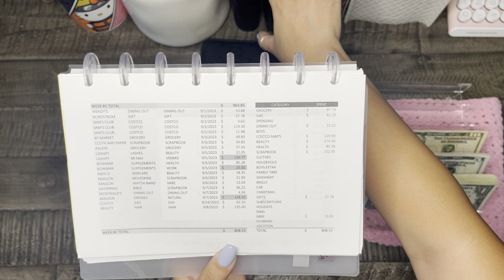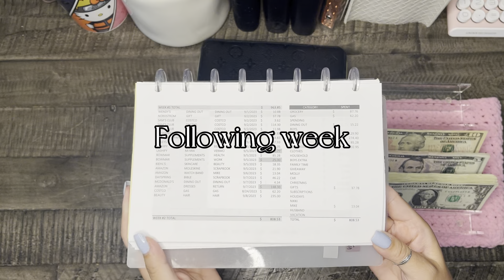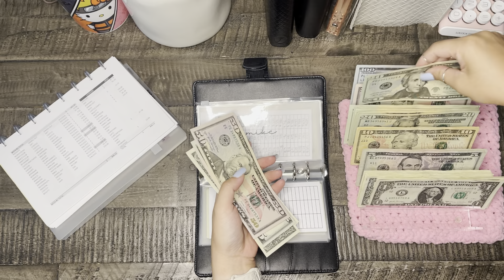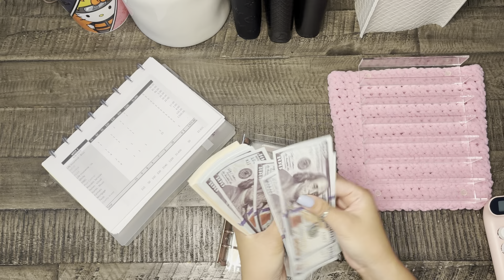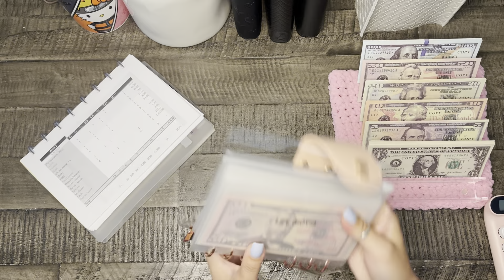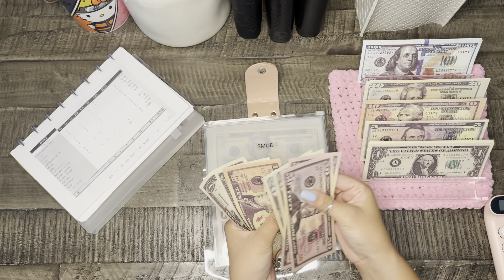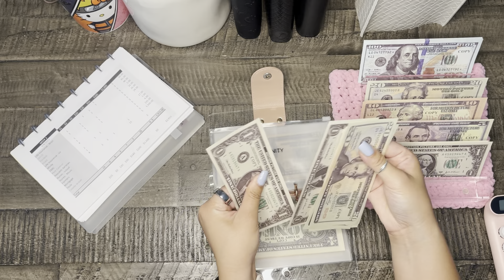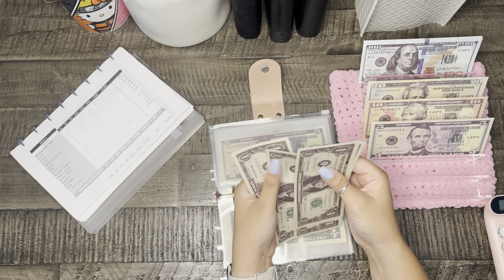Cash UnStuffing Envelopes and Sinking Funds + Bills | September | Paycheck #1 | 2023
Hello! Glad you are here to share my journey with cash envelopes. I will be cash unstuffing from September Paycheck #1 and stuffing September Paycheck #2 for my bill binder. I hope you guys enjoy it ! 😊

Leave a comment because I would love to chat with you guys!

Come save money on Fetch with me!

Soul Mama

A6 Moterm
A6 Pink
A6 Cash Envelopes
A7 Cash Envelopes - made them myself
Place Holder
Cash Tray
Smaller Cash Tray
Display Case Tray
Tracker - I made it myself
Pink Calculator
100 Savings Challenge Box - I made it myself
Pink Planner Holder - I bought it a long time ago so I do not remember where I got it from.

Filming
Circle lights